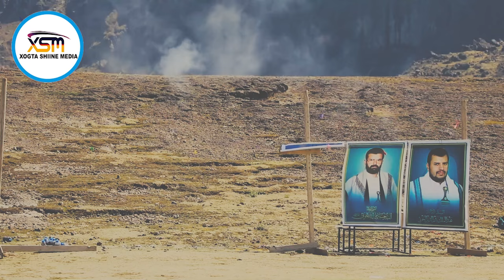XOGTA Maraakiibti Maraykanka Gubanaya Dabinkii Hubka Xuutiyinta Sucuudiga oo Uga Yaabisay Maraykanka